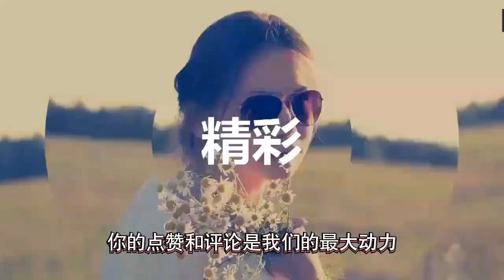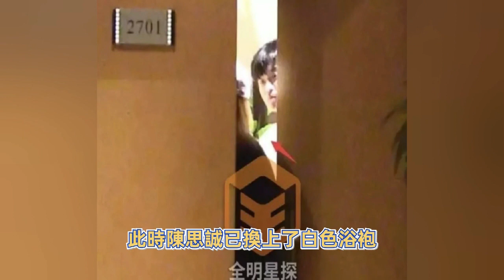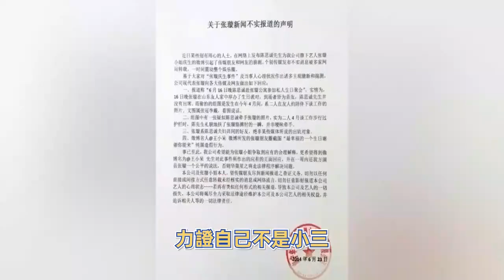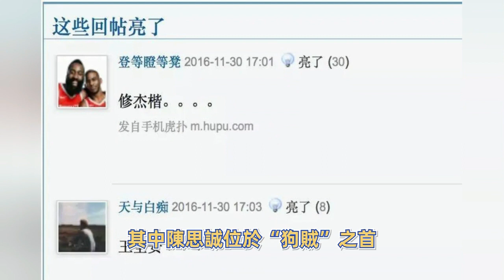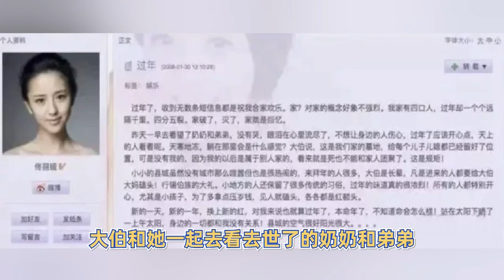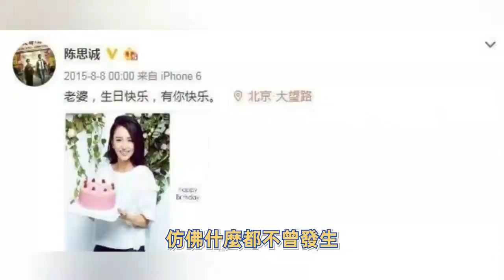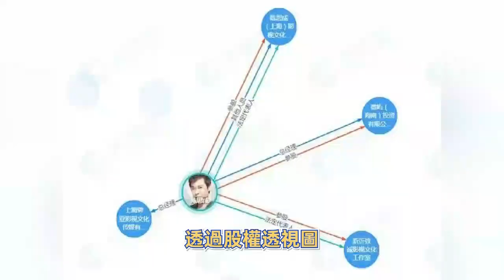假面夫妻离婚真相：“原谅教主”佟丽娅满足不了陈思诚的欲望？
佟丽娅陈思诚官宣离婚，扒一扒他们的离婚原因，以及这段婚姻不和谐的根源！

1. “百亿票房导演”陈思诚的上位史和他的纷繁情史！